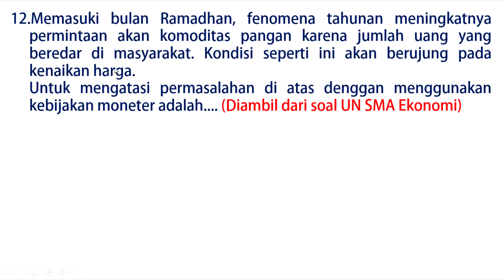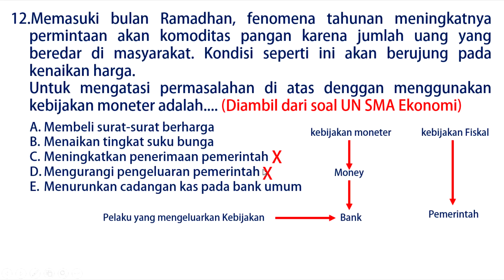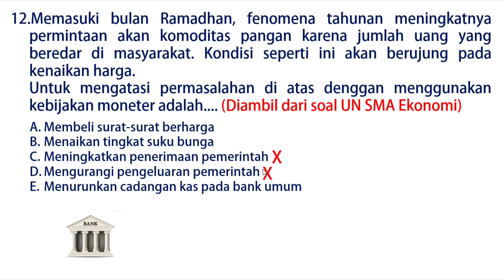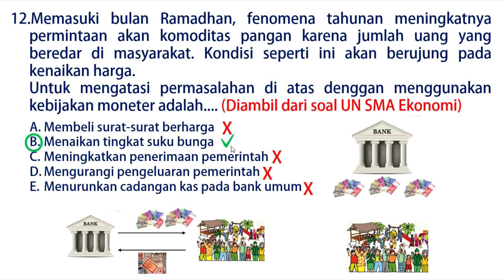Trik Mengerjakan UN Ekonomi (Materi Inflasi)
Video pembelajaran mengenai pembahasan soal ekonomi SMA untuk persiapan menghadapi Ujian Nasional baik UNBK maupun UNKP